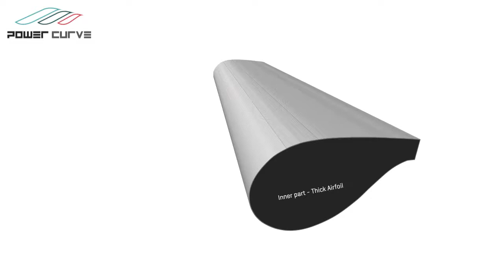Power Curve Vortex Generator - Blade Root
An illustration of how Power Curve vortex generators improve aerodynamics on the inner part of turbine blades.